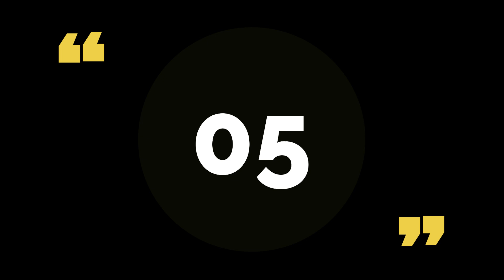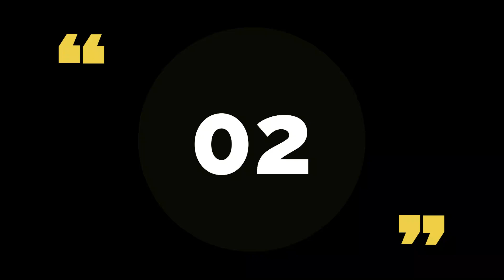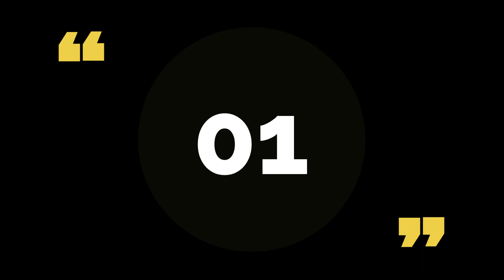TOP 05 Highest TRP Taker Pakistani Dramas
This video highlights the top five Pakistani dramas that have garnered the highest TRP ratings, showcasing their remarkable storytelling and audience appeal. We will discuss the unique aspects of each drama that have contributed to their success and popularity among viewers. Tune in to gain a deeper understanding of what makes these dramas stand out in the competitive landscape of Pakistani television.

01) Meray Paas Tum Ho
02) Munafiq
03) Ishq Murshid
04) Kahin Deep Jaley
05) Mayi Ri

Thankyou